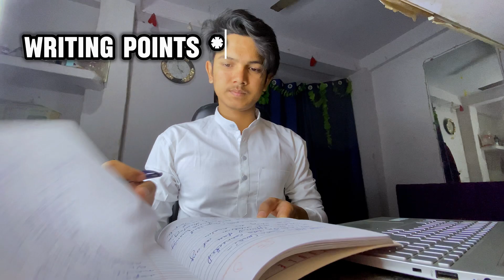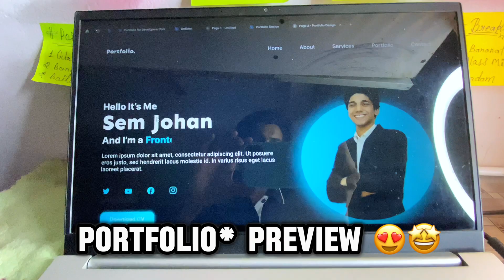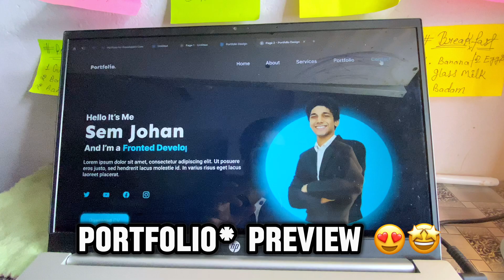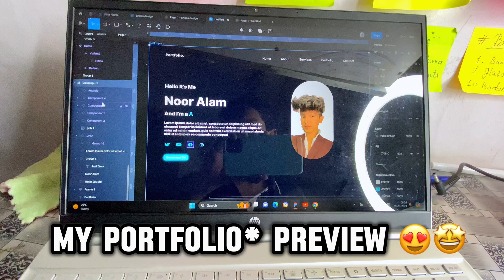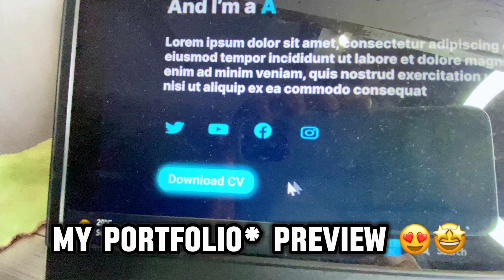7 Hours+ Study vlog ,🎀✨Software engineer 👨🏻‍💻, dsa, kotlin, android development, productive,